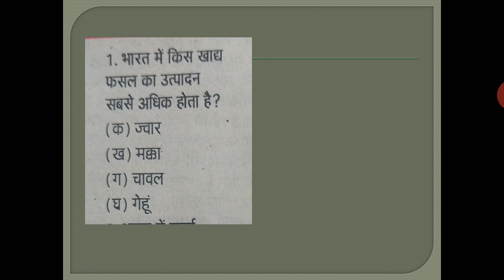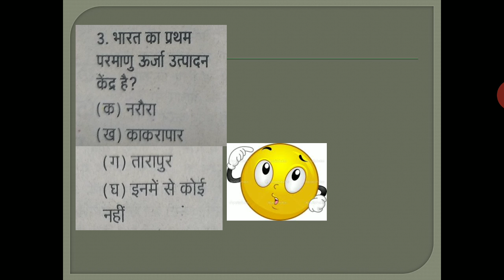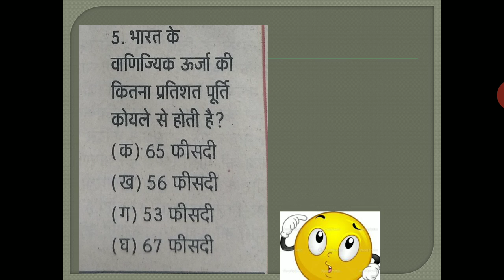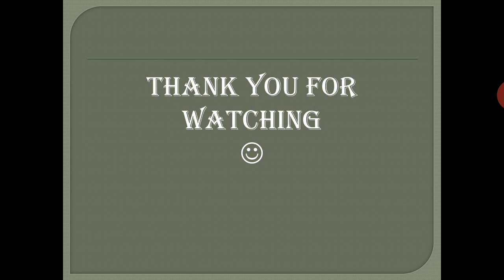5min_divya_himachal_k_naam